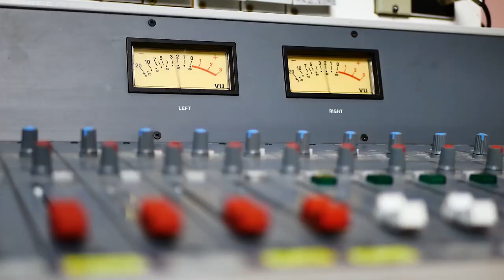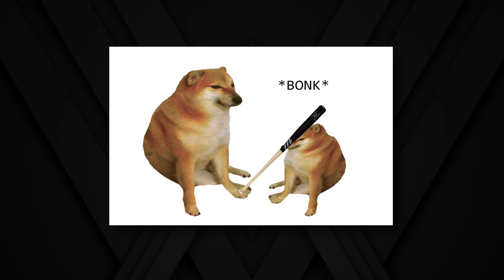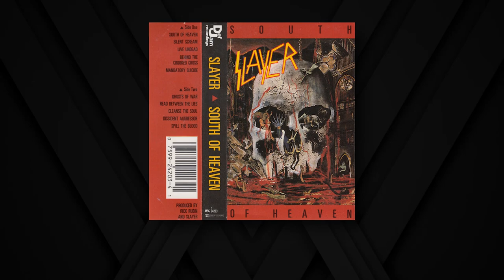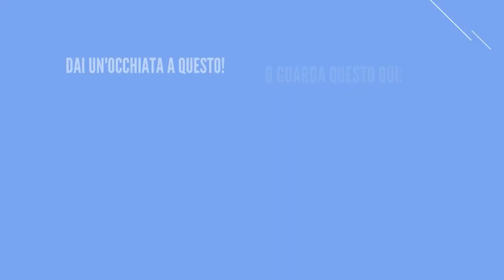L'incredibile carriera degli Slayer - Personaggi leggendari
Un solo video per ripercorrere l'incredibile carriera degli Slayer non potrà mai bastare. Oggi andremo a parlare dell'esordio di questa band.

Si a parlerà dei primi quattro album del quartetto californiano composto da Tom Araya, Kerry King, Jeff Hanneman e Dave Lombardo.

Coloro che hanno riscritto le regole del Thrash metal e che hanno gettato le basi del death metal. Si parlerà del Combat tour del 1985 con Venom ed Exodus. E di quando Tom Araya ha letteralmente pisciato sui capelli di Cronos. Vero o falso che sia rimane sempre un fatto molto interessante e simpatico da raccontare.

Vi racconterò di quando Kerry King è stato chiamato da Dave Mustaine ed ha suonato nei Megadeth. Insomma l'esordio di questa band è stato incredibile! Tutto questo in neanche 10 anni di carriera.

Gli album di cui parleremo oggi:

1983 - Show No Mercy
1985 - Hell Awaits
1986 - Reign in Blood
1988 - South of Heaven